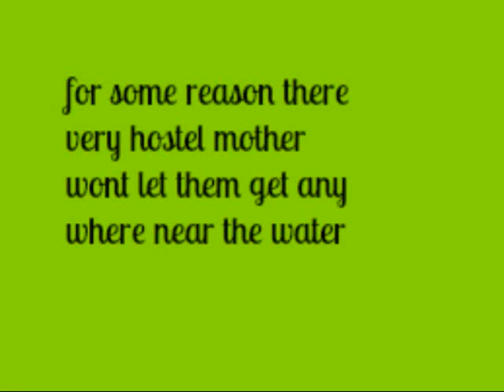close to perfection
A movie trailer were working on a movie we will be putting on you tube a redlove121212 original :)